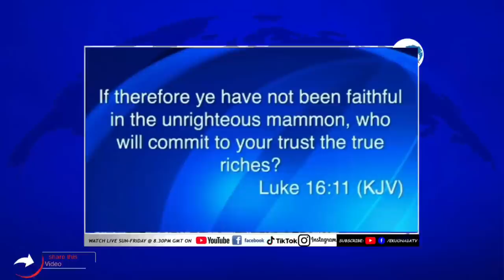Creflo Dollar apologies! TITHE is NOT BIBLICAL hmm